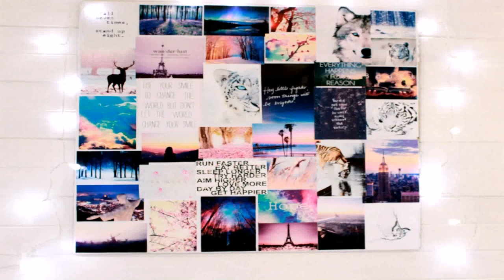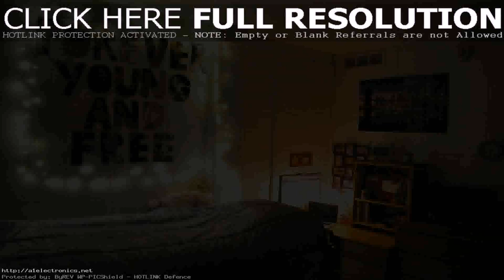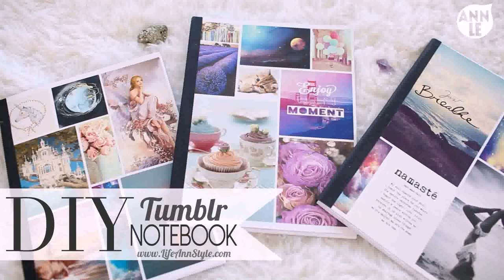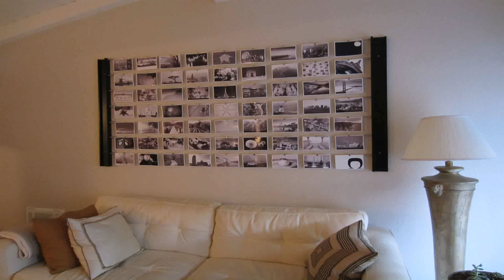3 Diy Tumblr Inspired Room Decor Ideas (see description)